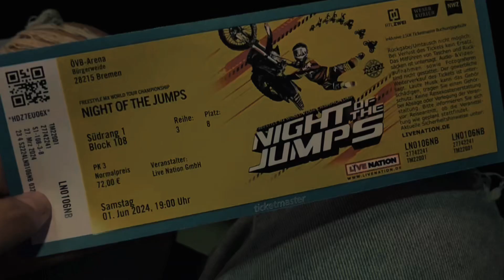Living the ride🚀🔥